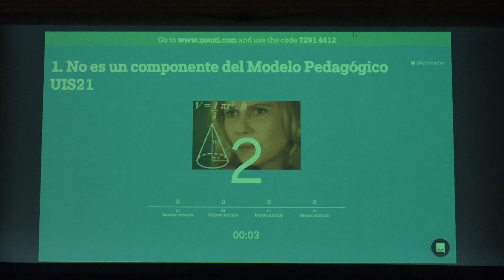El modelo pedagógico en la Cátedra UIS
Estudiantes de primer semestre conocieron detalles sobre el ‘Modelo Pedagógico UIS21’ en la Cátedra UIS.